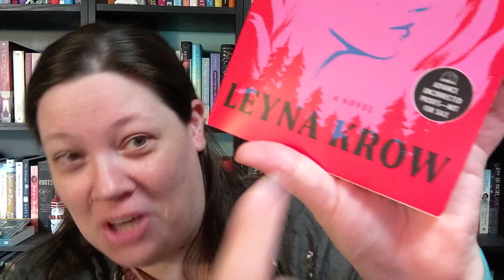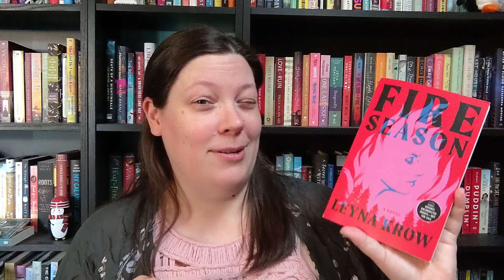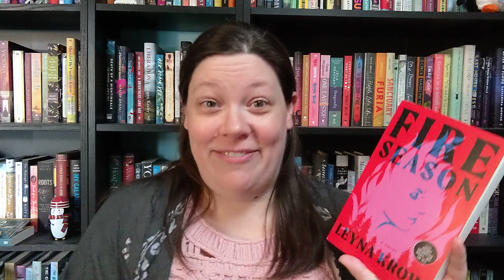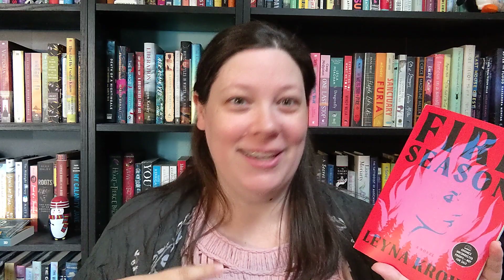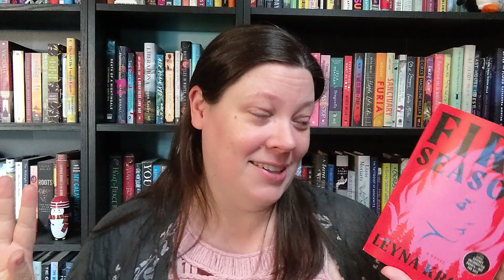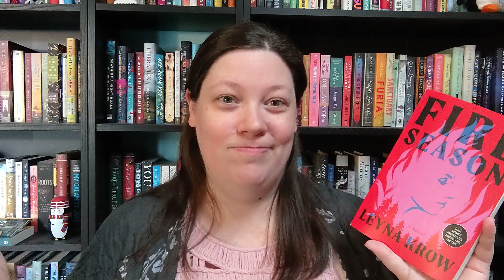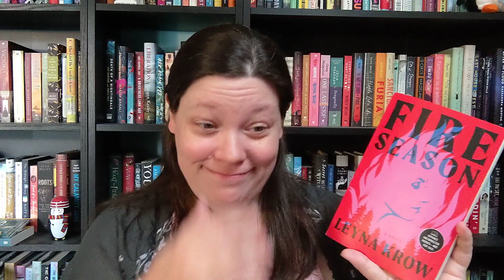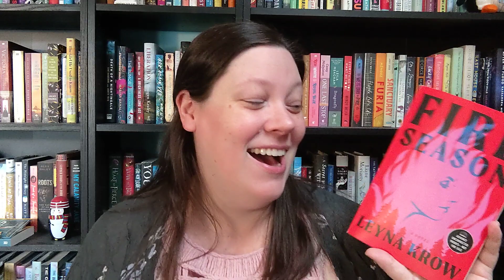Fire Season, Leyna Krow || Book Review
I get a lot of duds from publishers and THIS IS NOT ONE OF THEM. And in a genre I might not normally read. What a delight.